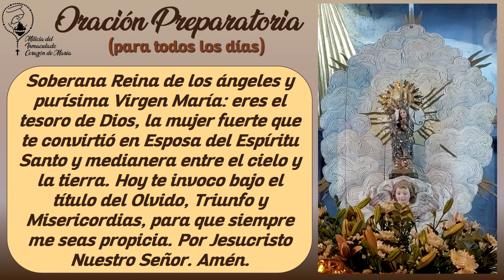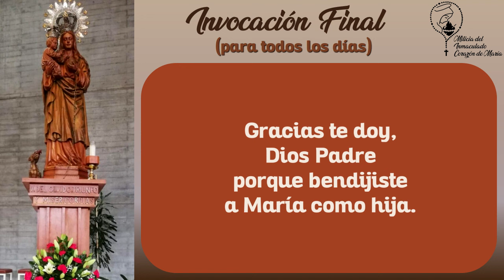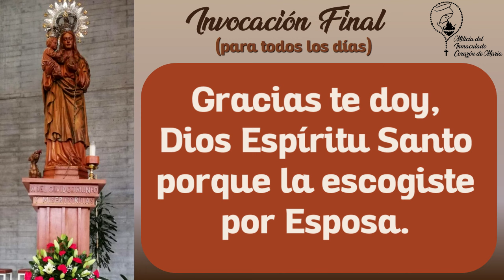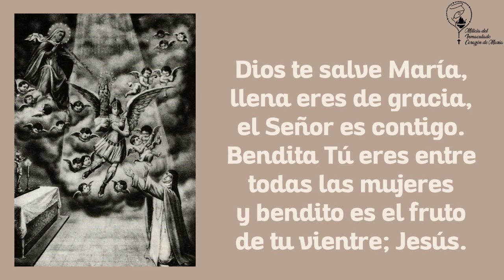Día 9 - Novena a la Virgen del Olvido, Triunfo y Misericordias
Este es el noveno día de la Novena a Nuestra Señora del Olvido, Triunfo y Misericordias. Esta milagrosa imagen fue dada a la Venerable Madre Sor Patrocinio un 13 de Agosto de 1831 y tiene promesas muy hermosas. Te invitamos a ver la explicación de la novena, de la advocación y un poco sobre la historia de la Venerable Madre Sor Patrocinio usando los siguientes enlaces:

Para contactar a las hermanas concepcionistas de Guadalajara, España... usa el siguiente enlace para visitar su página web

El PDF de la novena lo encontrarás publicado en el canal Telegram de la Milicia del Inmaculado Corazón de María (18 de Octubre)